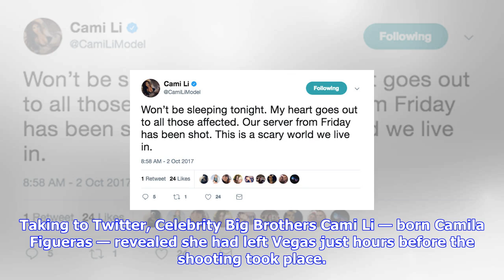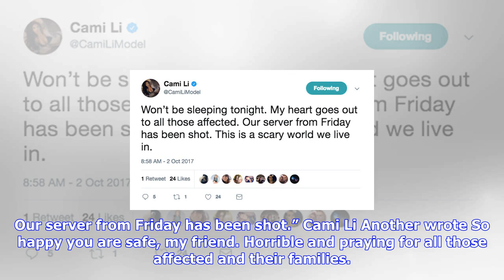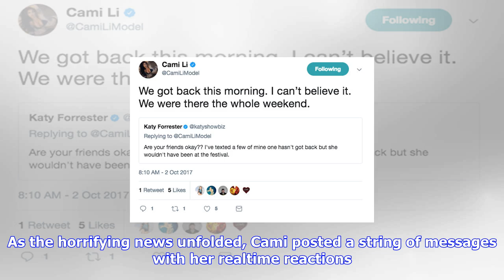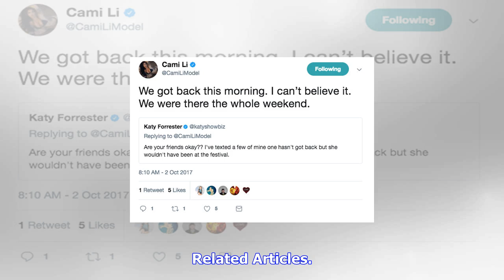Breaking News | Cbb's cami li shares emotive updates amid las vegas tragedy: 'our server has been s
Cbb's cami li shares emotive updates amid las vegas tragedy: 'our server has been shot'

Instagram LAS VEGAS SHOOTING Cami Li revealed her server had been shot hours after she left Sin City...